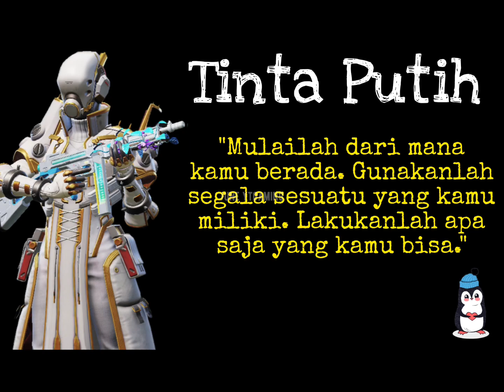GACHA SUPPLAI WORKSHOP MOTOR‼️ UPGRADE BUGGY TERBARU‼️🥳 GET NEW MOTOR UPGRADE KEREN‼️🙀 PUBG MOBILE